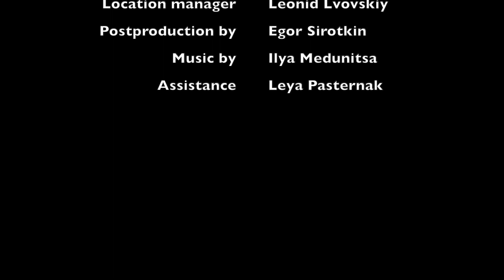Case - Short Film (2023)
A case in the outback on a dark night. Does he have the right to be saved?

Lead Actor - Savely Baranovky
crew:

Director - Egor Sirotkin
Writer - Egor Sirotkin
Operator - Egor Sirotkin, Ilya Medunitsa
Location Manager - Leonid Lvovsky
Production Assistant - Leya Pasternak